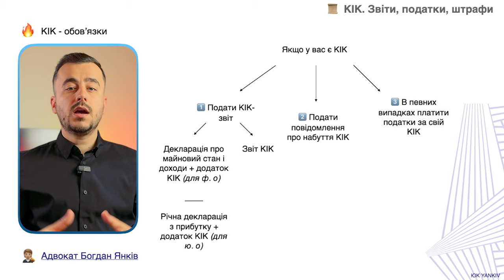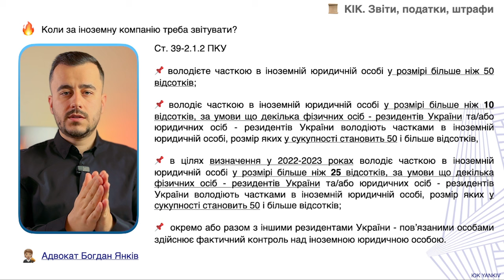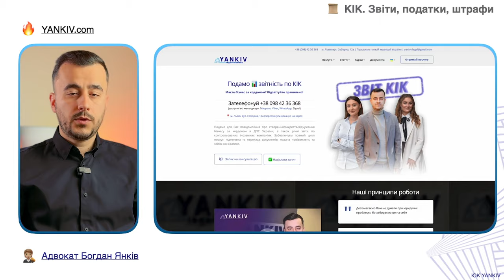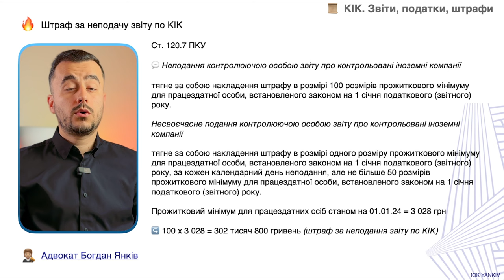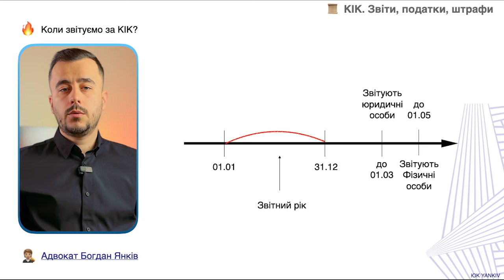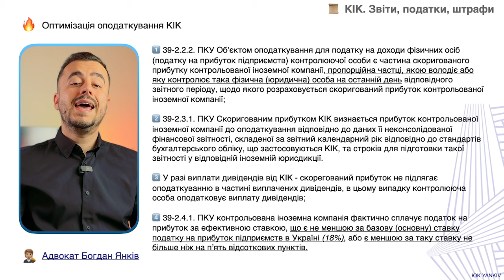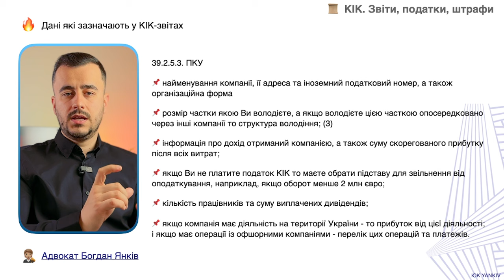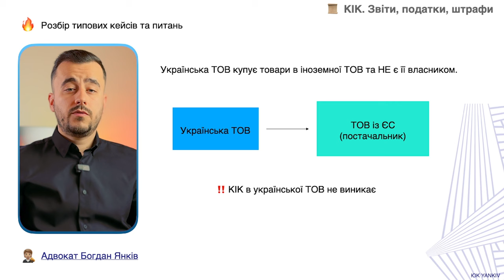КІК. Все що треба знати!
КІК - контрольована іноземна компанія. Кожен податковий резидент України зобов'язаний подати звіт КІК і повідомлення про КІК. Якщо не подати цих документів - штрафні санкції досить високі, наприклад, за неподання повідомлення про КІК штраф 908 тисяч гривень. За неподання звіту по КІК штраф 308 тисяч гривень. Тому, до 1 березня 2024 року всі юридичні особи мають подати КІК-звіт, а до 1 травня 2024 року мають подати всі фізичні особи.

ТАЙМ-КОД ⏯
00:00 - 00:31 Вступ до відео про КІК
00:32 - 01:20 Обов’язки у разі наявності КІК
01:21 - 03:54 Тест. Як дізнатися що у мене КІК?
03:55 - 06:34 Штрафи КІК
06:35 - 09:05 Строки звіту та повідомлення КІК
09:06 - 10:36 Податок КІК
10:37 - 12:45 Звіт КІК
12:46 - Питання та приклади визначення КІК